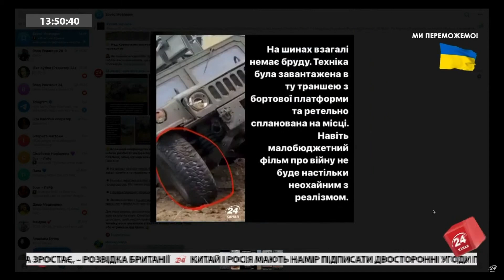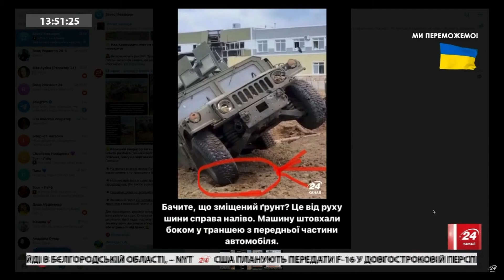Ганебна ПОСТАНОВКА КРЕМЛЯ у Бєлгороді / Реакція НОРІЦИНОЇ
Ведуча Анастасія Норіцина розповіла про черговий кремлівський фейк, що шириться мережею.